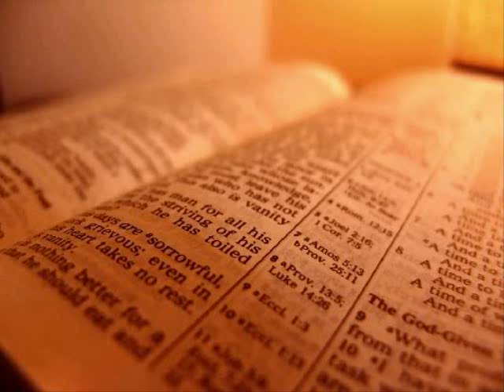The Holy Bible - Isaiah Chapter 57 (KJV)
1The righteous perisheth, and no man layeth it to heart: and merciful men are taken away, none considering that the righteous is taken away from the evil to come.

2 He shall enter into peace: they shall rest in their beds, each one walking in his uprightness.

3 But draw near hither, ye sons of the sorceress, the seed of the adulterer and the whore.

4 Against whom do ye sport yourselves? against whom make ye a wide mouth, and draw out the tongue? are ye not children of transgression, a seed of falsehood.

5 Enflaming yourselves with idols under every green tree, slaying the children in the valleys under the clifts of the rocks?

6 Among the smooth stones of the stream is thy portion; they, they are thy lot: even to them hast thou poured a drink offering, thou hast offered a meat offering. Should I receive comfort in these?

7 Upon a lofty and high mountain hast thou set thy bed: even thither wentest thou up to offer sacrifice.

8 Behind the doors also and the posts hast thou set up thy remembrance: for thou hast discovered thyself to another than me, and art gone up; thou hast enlarged thy bed, and made thee a covenant with them; thou lovedst their bed where thou sawest it.

9 And thou wentest to the king with ointment, and didst increase thy perfumes, and didst send thy messengers far off, and didst debase thyself even unto hell.

10 Thou art wearied in the greatness of thy way; yet saidst thou not, There is no hope: thou hast found the life of thine hand; therefore thou wast not grieved.

11 And of whom hast thou been afraid or feared, that thou hast lied, and hast not remembered me, nor laid it to thy heart? have not I held my peace even of old, and thou fearest me not?

12 I will declare thy righteousness, and thy works; for they shall not profit thee.

13 When thou criest, let thy companies deliver thee; but the wind shall carry them all away; vanity shall take them: but he that putteth his trust in me shall possess the land, and shall inherit my holy mountain;

14 And shall say, Cast ye up, cast ye up, prepare the way, take up the stumblingblock out of the way of my people.

15 For thus saith the high and lofty One that inhabiteth eternity, whose name is Holy; I dwell in the high and holy place, with him also that is of a contrite and humble spirit, to revive the spirit of the humble, and to revive the heart of the contrite ones.

16 For I will not contend for ever, neither will I be always wroth: for the spirit should fail before me, and the souls which I have made.

17 For the iniquity of his covetousness was I wroth, and smote him: I hid me, and was wroth, and he went on frowardly in the way of his heart.

18 I have seen his ways, and will heal him: I will lead him also, and restore comforts unto him and to his mourners.

19 I create the fruit of the lips; Peace, peace to him that is far off, and to him that is near, saith the Lord; and I will heal him.

20 But the wicked are like the troubled sea, when it cannot rest, whose waters cast up mire and dirt.

21 There is no peace, saith my God, to the wicked.